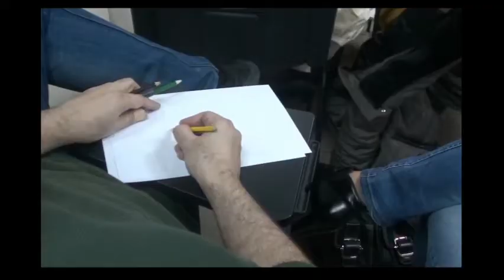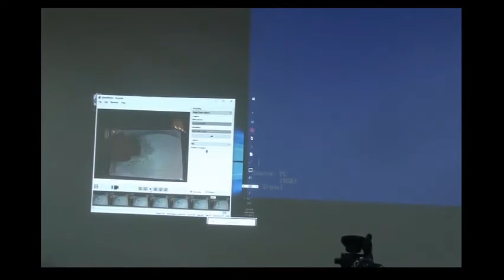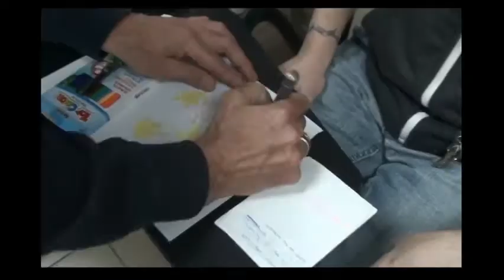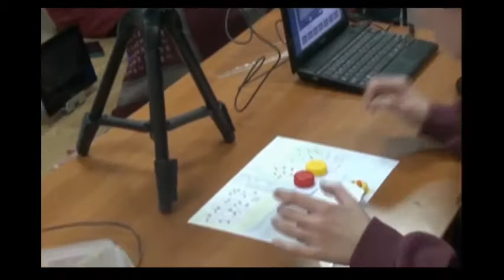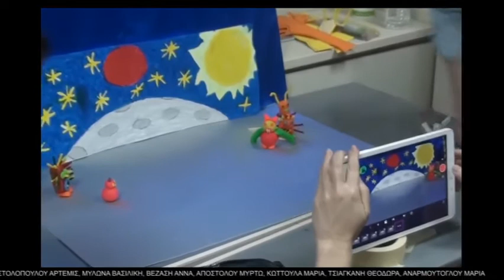"Το ψηφιακό animation στην σχολική τάξη"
Το Ινστιτούτο Εκπαιδευτική Πολιτικής και το Νεανικό Πλάνο/ Φεστιβάλ Κινηματογράφου Ολυμπίας  παρουσιάζουν "Το ψηφιακό animation στη σχολική τάξη".  Ένα τετραήμερο εργαστήριο για εκπαιδευτικούς Α' & Β' εκπαίδευσης.